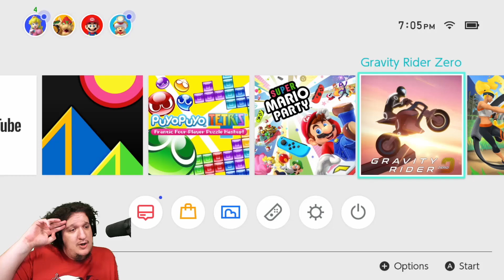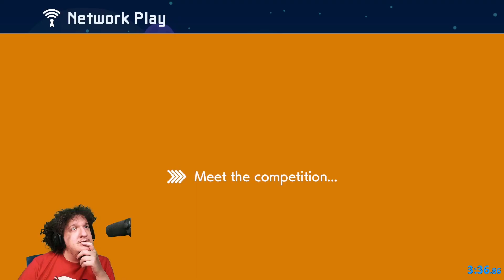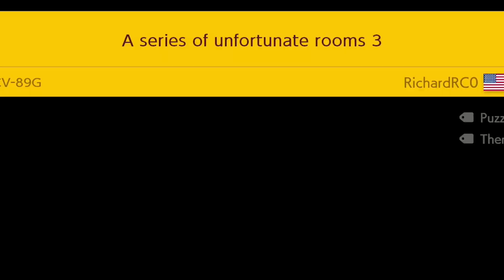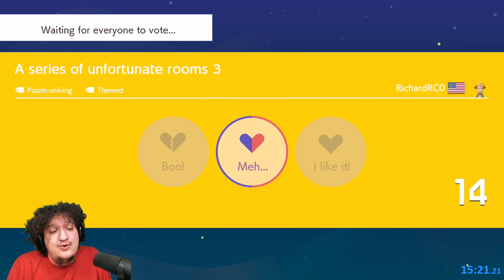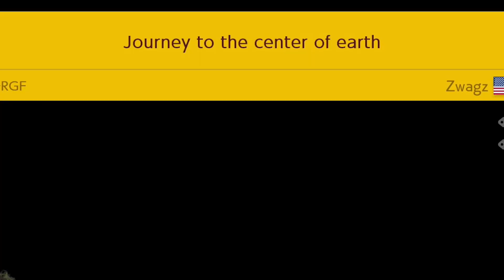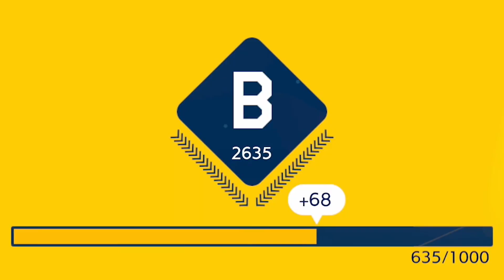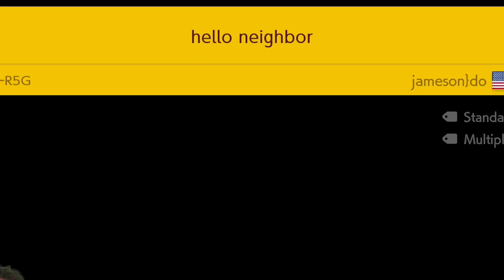they tried to make me even slower